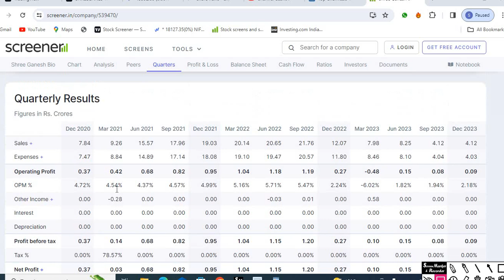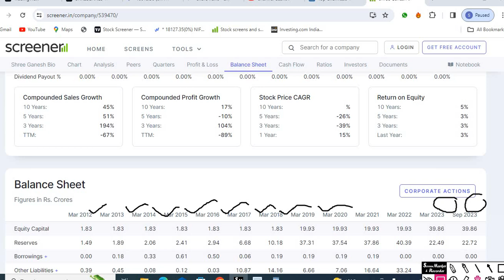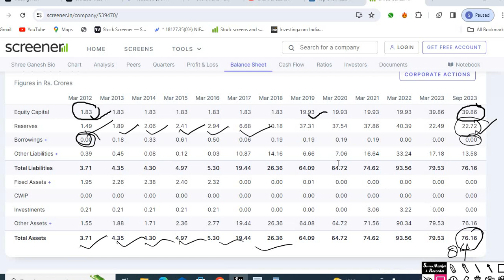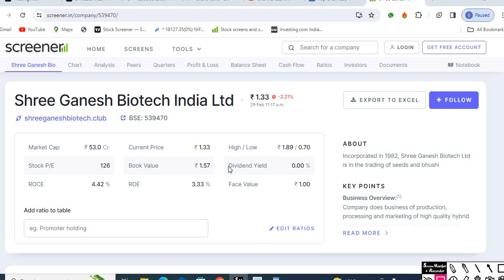shreeganesh biotech share,shree ganesh biotech share news today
stock analysis
stock selection for tommrow
fundamental analysis
stock analysis for beginners
multibagger share
multibagger stock
penny share
penny stock